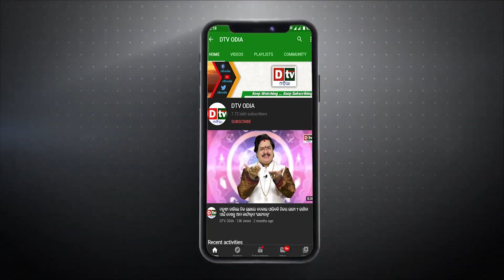ଚିତପଟାଙ୍ଗ ହେଲା ବିଜେପି ବାଜି ମରିନେଲା କଂଗ୍ରେସ | Odia news live updates.